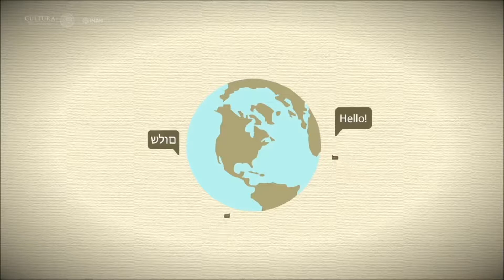Día Internacional de la Lengua Materna o Nativa Locución Wilmer Lopez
Gran parte del patrimonio inmaterial de las culturas está determinado por la capacidad de trasmitir sus tradiciones, y esto es posible gracias al buen uso que le demos a nuestras lenguas nativas.